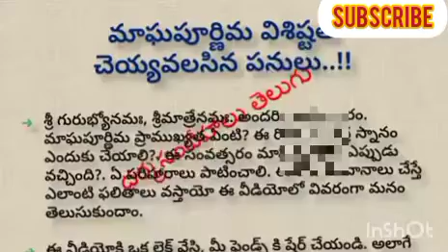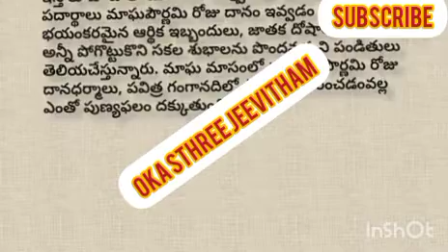మాఘపూర్ణిమ 🌕🌔🌓🌗🌜🌝రోజులు ఇవి దానం చేయడం వాళ్ళ...???//talapatranidhi